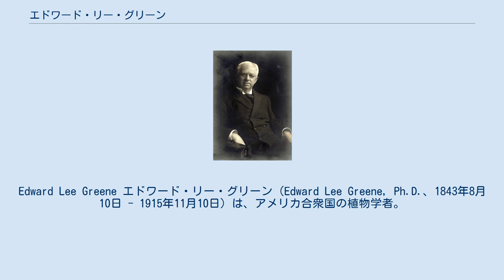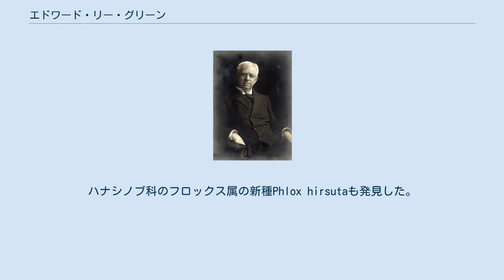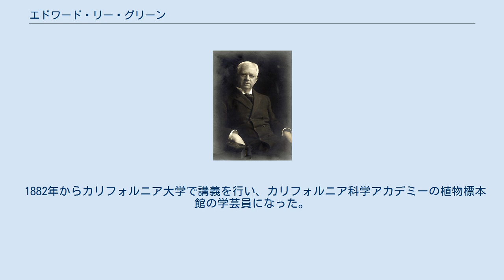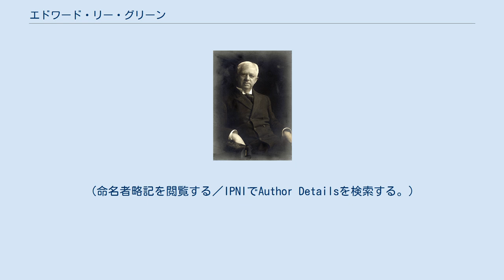エドワード・リー・グリーン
アメリカ・カトリック大学の教員
Edward Lee Greene エドワード・リー・グリーン（Edward Lee Greene, Ph.D.、1843年8月10日 - 1915年11月10日）は、アメリカ合衆国の植物学者。
 ロードアイランド州のホプキントンで生まれた。
16歳でウィスコンシン州の名門学校アルビオン・アカデミーで学び、スウェーデン出身の博物学者トゥーレ・クムリエン（Thure Kumlien）に教えを受けて植物学に興味を持った。
クムリエンと野外調査を行った。
南北戦争では1862年に父親、兄弟と北軍側の民兵に加わり、3年間の軍務の間、進軍したテネシー州、ケンタッキー州、アラバマ州でも植物を集めた。
 軍務を終えてアルビオン・アカデミーに戻り、1866年に学位を得た。
軍務中にミシシッピ川以西の植物の調査をすることを望むようになり、ケンブリッジ大学のエイサ・グレイやセントルイスの植物学者ジョージ・エンゲルマンの助けを借りて準備を行い、1870年から西部の植物調査を行った。
1871年にコロラド州にいる時に宗教的な霊感を受けて米国聖公会で聖職者となる教育を受けて、1873年に叙階された。
はじめにカリフォルニア州のヴァレーオで牧師になり、その後も南西部各地の教会を訪れる一方、多くの植物の収集を行った。
ハナシノブ科のフロックス属の新種Phlox hirsutaも発見した。
カリフォルニア州バークレーの聖マルコ聖公会教会の教区牧師に任じられるが、1883年に教義上の迷いから教会を離れた。
 1882年からカリフォルニア大学で講義を行い、カリフォルニア科学アカデミーの植物標本館の学芸員になった。
 1885年にカリフォルニア大学バークレー校の初代の植物学の教授となった。
1887年に雑誌Pittoniaを創刊した。
当時アメリカではヨーロッパとは異なる独自の植物の命名法をとっていたが、1992年に国際植物命名委員会に代表の一人として、ジョン・マール・コールター（John Merle Coulter）とナサニエル・ロード・ブリトンとともに参加した。
 ヨーロッパ流の命名法に改定を擁護する立場を取ったため、多くの植物学者や大学の学長と対立し、カリフォルニア大学をやめ、ワシントンD.C.のアメリカ・カトリック大学に移り、1895年から1904年まで働いた。
その後、スミソニアン協会の植物学の無給研究員となり、著作を行った。
グリーンの資料や標本は10年間かけて協会へ移された。
 Greeneは、植物の学名で命名者を示す場合にエドワード・リー・グリーンを示すのに使われる。